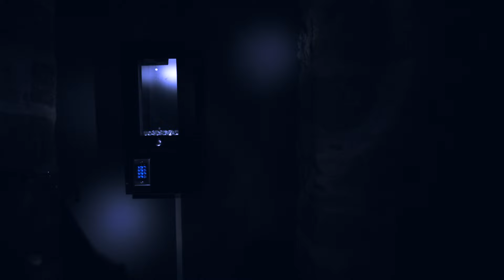FOX IN A BOX | Nice (EN)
The ultimate 'ROOM ESCAPE' experience, now in Nice Côte d'Azur